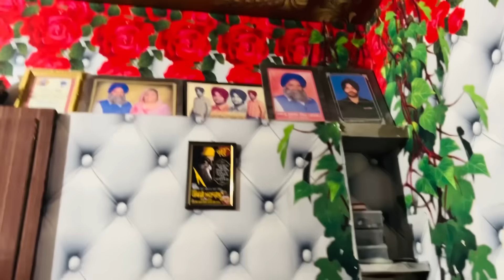ਭਤੀਜੇ ਦਾ ਜਨਮ ਦਿਨ ਮਨਾਇਆ Birthday celebration 🎉 . Enjoyable moments in Family . Pind punjab de